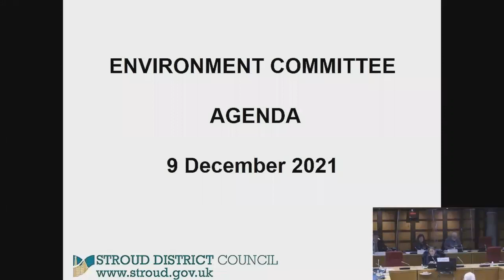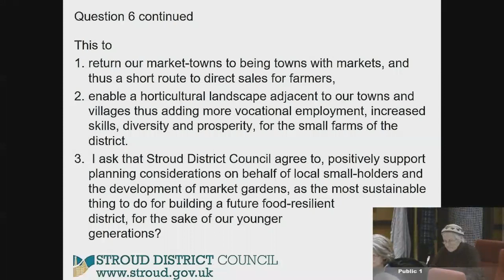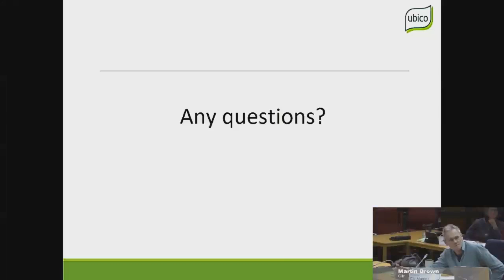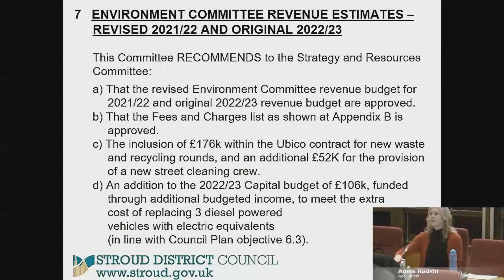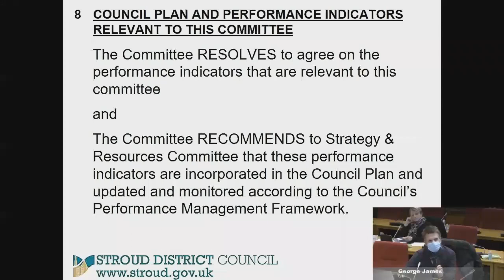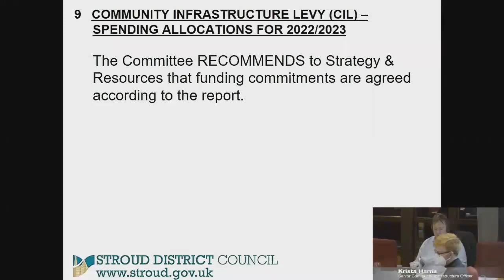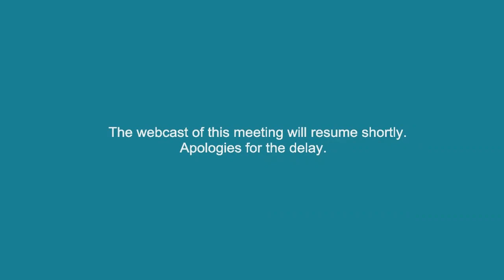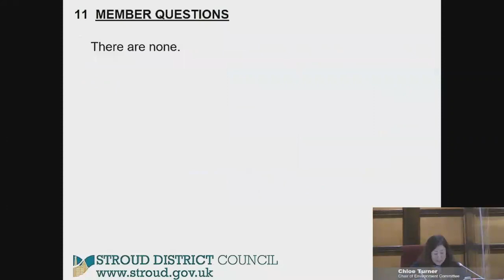Environment Committee - Thursday 9 December 2021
This meeting will start at 7pm